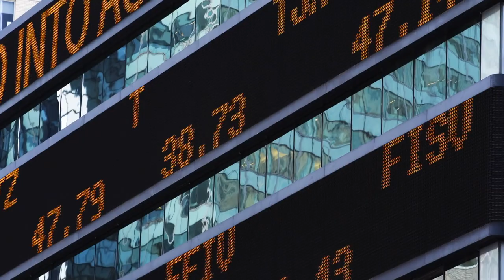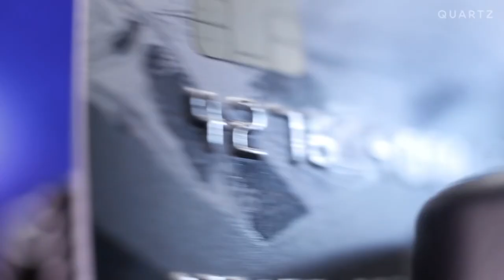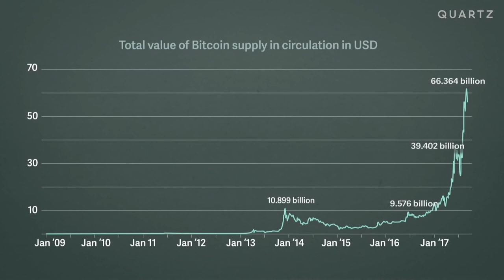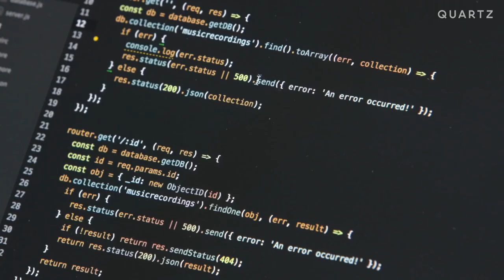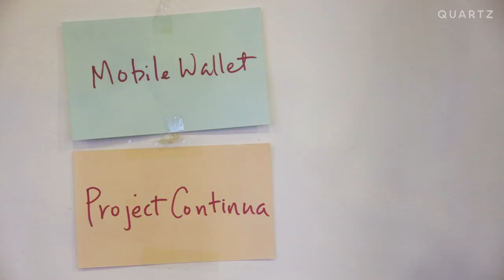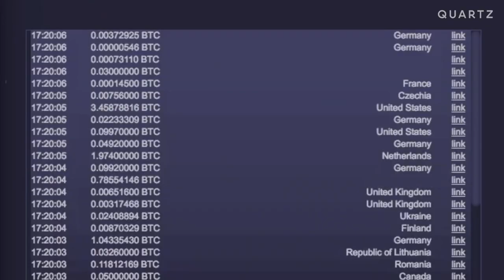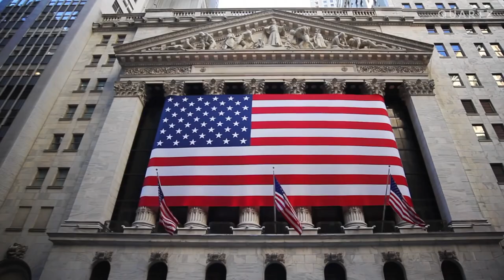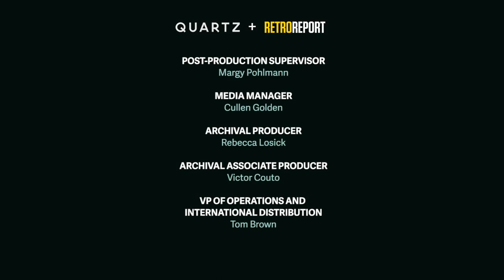Future of Money | What Happens Next | Bitcoin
What can ancient stones on a tiny Pacific island can teach us about Bitcoin, blockchains and the future of money? "What Happens Next" is a collaboration with Quartz examining the future of society.

Bitcoin is the first cryptocurrency in the world (decentralized digital currency). Bitcoin is fundamentally different from all previously created electronic currencies and payment systems. It is not tied to any physical assets or “official” (fiat) currencies, and the price of a digital coin - bitcoin - is regulated exclusively by market supply and demand.